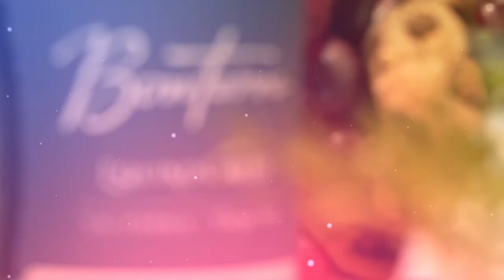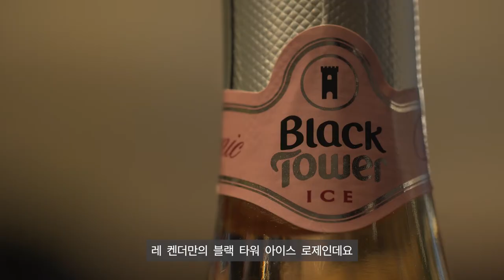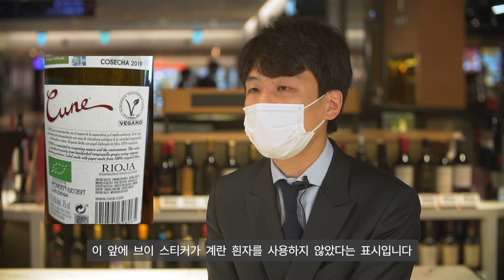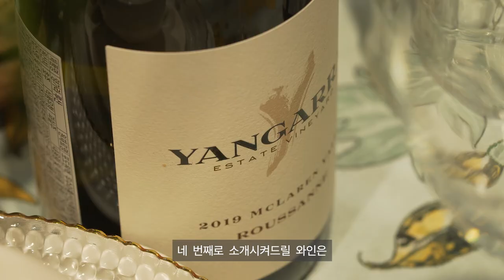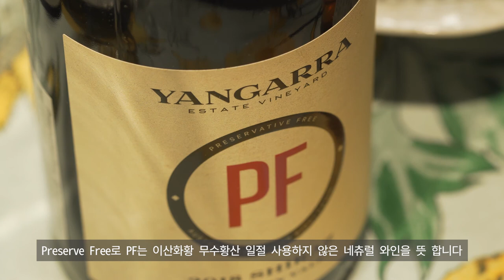[WINE STAGE] 롯데백화점 잠실점 X 친환경&오가닉 와인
오리온 외식사업부 이상민 소믈리에가
소개하는 친환경&오가닉 와인!

블랙타워 아이스 로제
쿠네 리오하 오가닉 레드
본테라 에퀴녹스 레드
양가라 루산
양가라 PF 쉬라즈

롯데백화점 잠실점에서 다양한 친환경&오가닉 와인을 만나보세요!